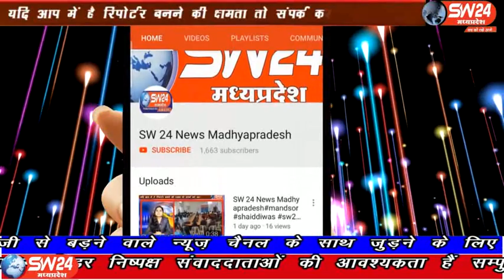sw24news khategaon, 28.03.2020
जहां देश एक और कोरोना वायरस की महामारी से लड़ रहा है गरीबों को खाने पीने की दिक्कत हो रही है। इसी को देखते हुए मुस्लिम विकास परिषद ने एक अनोखी पहल चालू की गरीबों को उनके घर पर जाकर राशन बाटा खातेगांव से सादिक खान की रिपोर्ट#sw